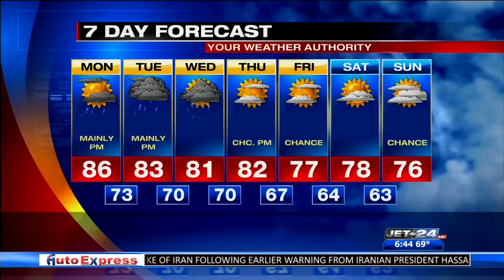Forecast Drawing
07/25/2018